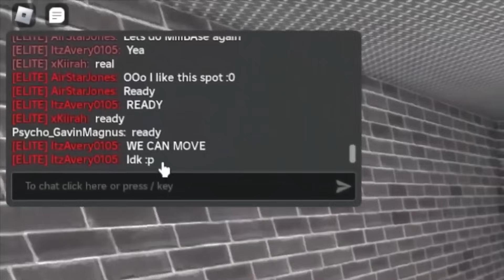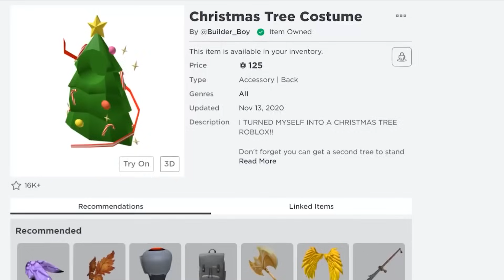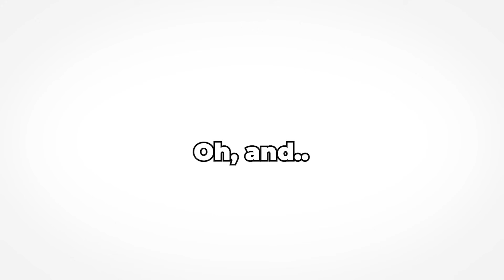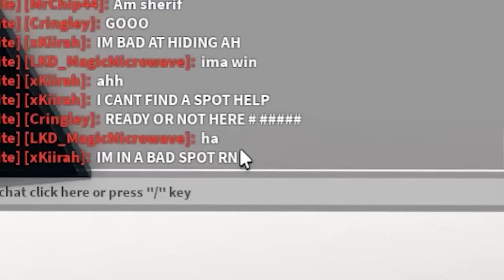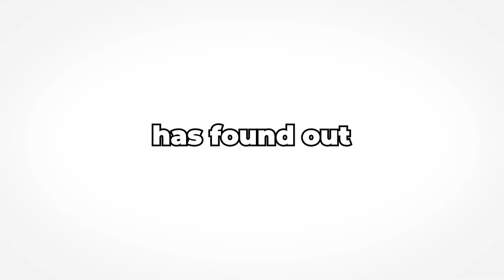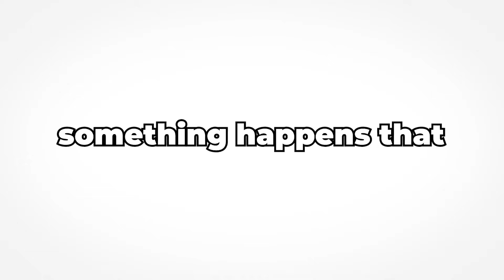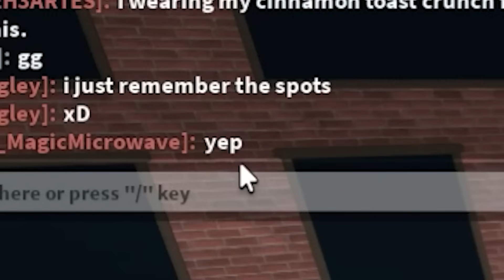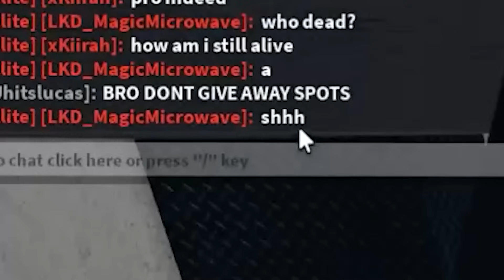MM2 HIDE AND SEEK with PROPS + MORE.. (Roblox Movie)